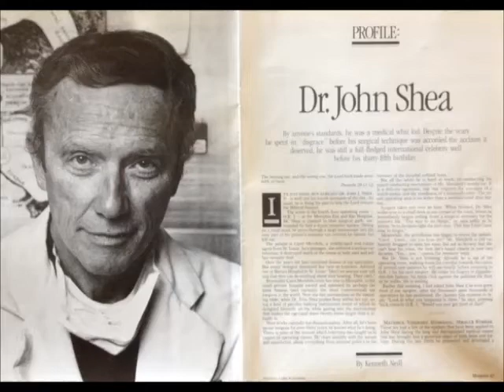Sep 12 A Miss America from Natchez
Kaci Guedon, a student at Adams County Christian School, presents a Natchez History Minute about the crowning of Lynda Lee Mead of Natchez as Miss America on this day, Sept. 12 in 1959.  Mead followed Mary Ann Mobley, another Miss Mississippi, in the title, the only time a state has had back-to-back Miss Americas.